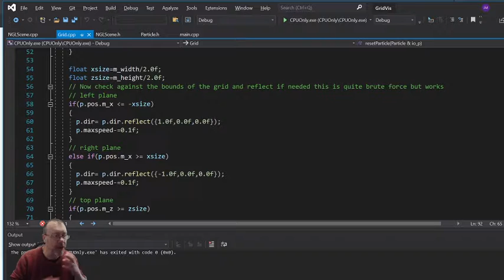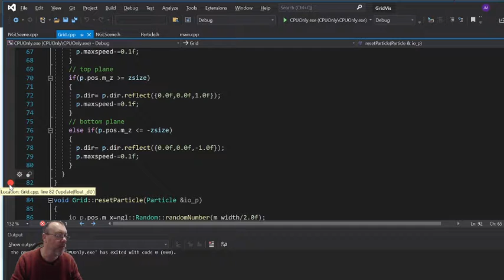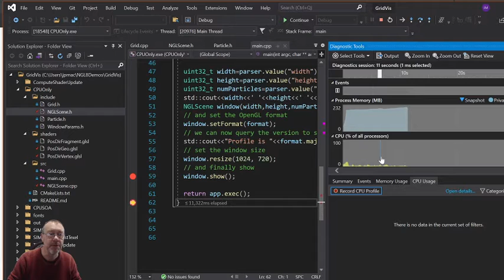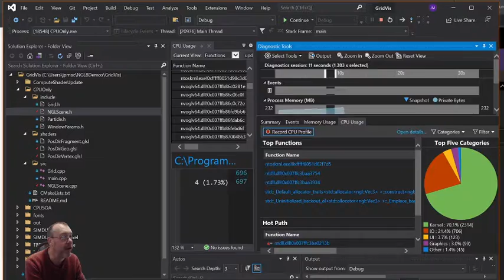Grid Simulation Part 3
This video is part of a series of lectures on speeding up simulations with the code